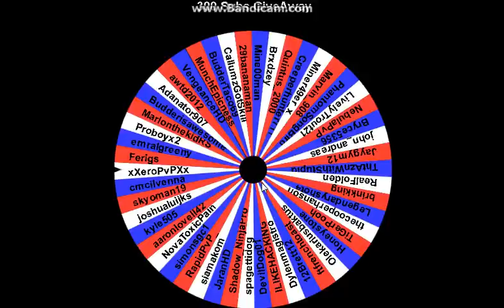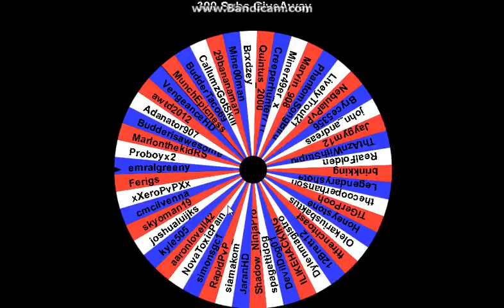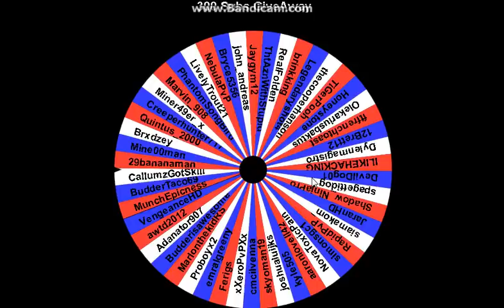300 Special Giveaway (Winners)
Xion here and you guys waited so long for this! Sorry for everyone that didn't win I can't give something to everyone.